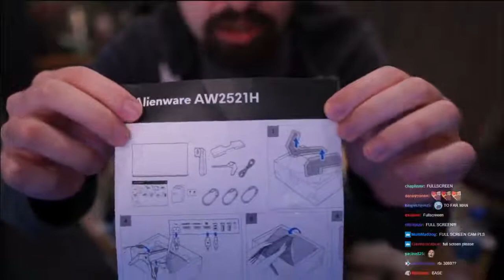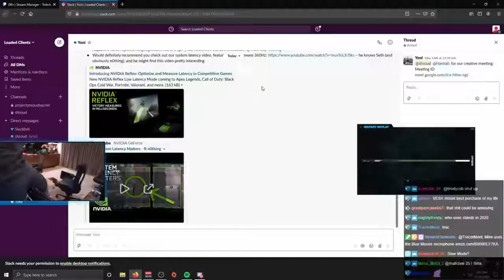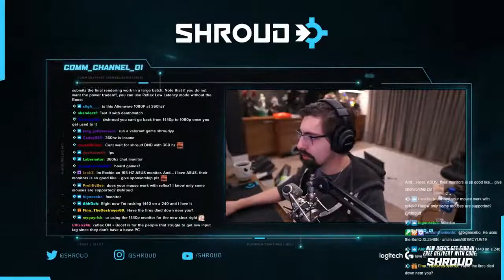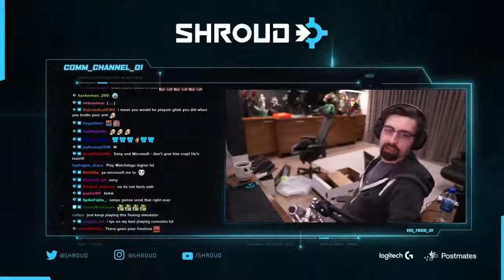Shroud 360Hz Monitor Unboxing | آنباکس مانیتور 360 هرتز | StrinGent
آنباکس مانیتور 360 هرتز توسط شرود
Model : Alienware AW2521H